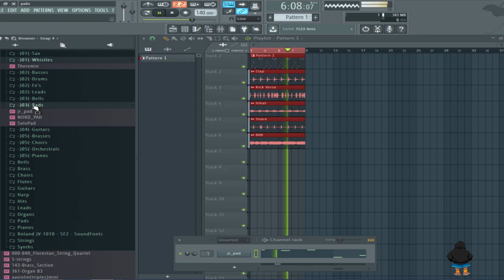Soundfonts kit FREE DOWNLOAD.